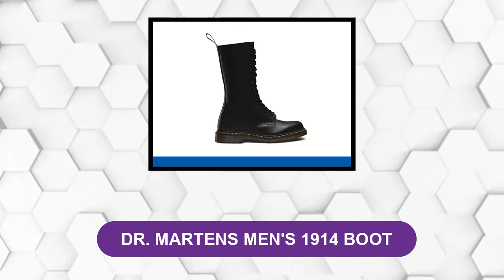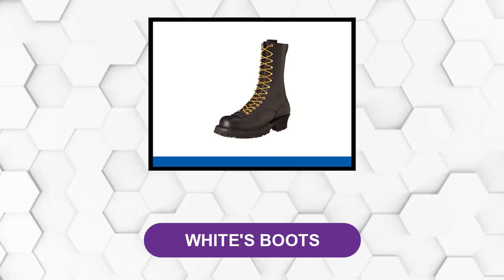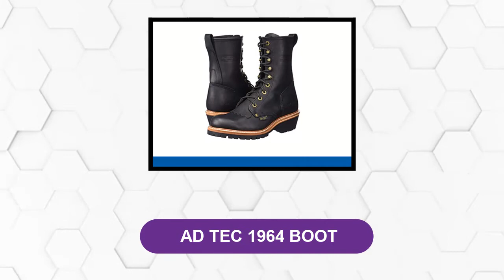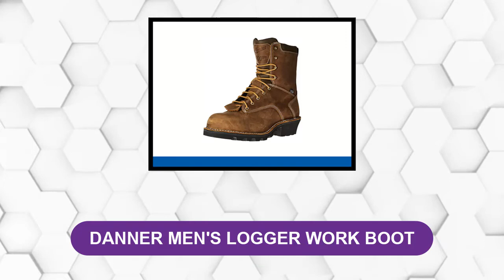Best Lineman Boots Reviews 2024 [Top 6 to Buy from Amazon]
Best Lineman Boots 2024

In This Lineman Boots Review Video, We Will show you 6 top-rated Lineman Boots to buy in 2024.  We made this list based on our personal opinion based on their price, quality, durability, brand reputation, User Feedback and other related issues.

See update price & customer reviews of top 6 Lineman Boots:

1. DR. MARTENS 11855001 MEN'S 1914 BOOT

2. WESCO 9716100 HIGHLINER 16"WORK BOOT

3. WHITE'S BOOTS

4. WESCO BR9710100 LINEMAN BOOTS

5. AD TEC 1964 BOOT

6. DANNER MEN'S LOGGER WORK BOOT

Are you searching for the best Lineman Boots?

If so, then you are in the right place for getting essential information on Lineman Boots.

Jump to the Section:
00:00 Introduction.
00:53 DR. MARTENS 11855001 MEN'S 1914 BOOT Reviews.
01:35 WESCO 9716100 HIGHLINER 16"WORK BOOT Reviews.
02:37 WHITE'S BOOTS Reviews.
03:37 WESCO BR9710100 LINEMAN BOOTS Reviews.
04:25 AD TEC 1964 BOOT Reviews.
05:09 DANNER MEN'S LOGGER WORK BOOT Reviews.

"All claims, guarantees, and product specifications are provided by the manufacturer or vendor. BETTER & BEST PRODUCTS cannot be held responsible for these claims, guarantees or specifications"

Amazon Affiliate Disclosure Notice: BETTER & BEST PRODUCTS is a participant in the Amazon Services LLC Associates Program, an affiliate advertising program designed to provide a means for sites to earn advertising fees by advertising and linking to Amazon.